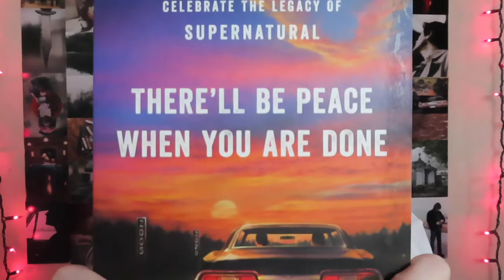Supernatural Book Review | "Family Don't End With Blood" and "There'll Be Peace When You Are Done"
Hello!

I reviewed "Family Don't End With Blood" and "There'll Be Peace When You Are Done," both edited by Lynn Zubernis. These two books include a collection of essays written by both fans and cast of Supernatural.

Books:
- Family Don't End With Blood
- There'll Be Peace When You Are Done